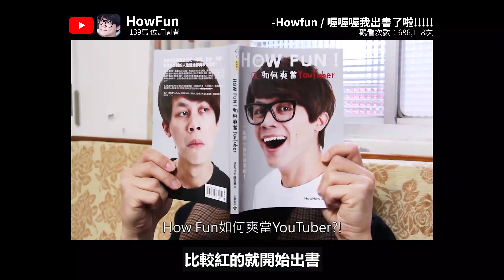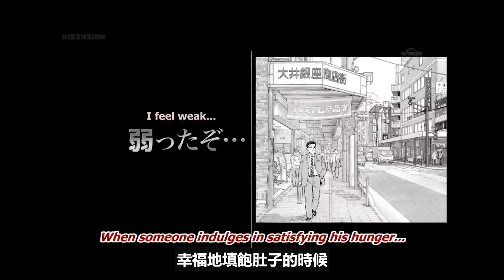鮮炸香酥脆：美國炸物巡禮/為什麼我們喜歡看吃播/Daym Drops OH MY DAYUM/大林講堂S03E02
鮮炸香酥脆：美國炸物巡禮是由美食評論家Daym Drops主持的節目。

看他整個狂吃食物沾滿鬍子真的超爽的。
想說，這種感覺好像youtuber，結果一查，
果然他就是第一位在車上評論速食的youtuber。

他爆紅的影片是一段評論Five Guys漢堡店的影片，充滿熱情跟迷因，有一千萬次觀看。The Gregory Brothers在他們youtube頻道(schmoyoho)將這個影片改編成音樂迷因OH MY DAYUM，有四千萬次觀看，非常洗腦好聽，趕快聽起來聽起來聽起來！

為什麼我們喜歡看各種美食節目呢？
日本《孤獨的美食家》，台灣《食尚玩家》，
到現在自媒體youtuber大胃王《千千進食中》，跟韓國的各種吃播。

看別人吃，難道比自己吃還好吃嗎？
今天就讓我們來聊聊在世界各地都非常風行的美食吃播文化。

0:00  鮮炸香酥脆：美國炸物巡禮(netflix)
0:17  Daym Drops評論Five Guys漢堡店
0:23  音樂迷因OH MY DAYUM (schmoyoho)
0:52  intro
1:03  吃播簡介 為何我們會喜歡看吃播？
1:47  1.腦科學怎麼說
3:18  ASMR
3:48  周子瑜ASMR
4:49  2.人生來寂寞
5:45  《孤獨的美食家》的開場白
6:09  帥夠了嗎?

歡迎來到大林男子頻道